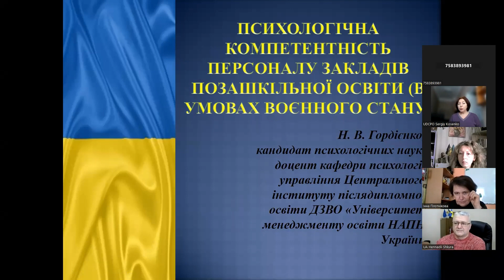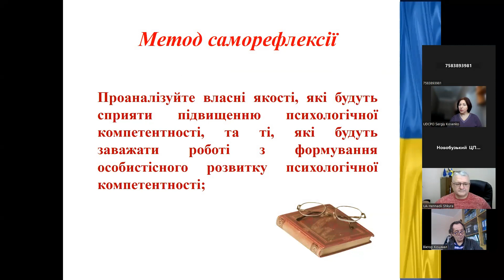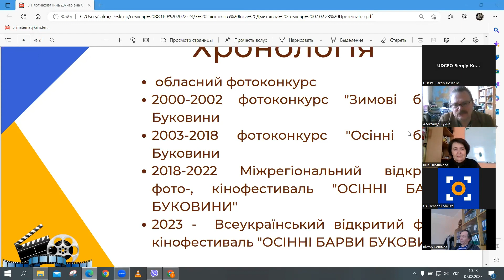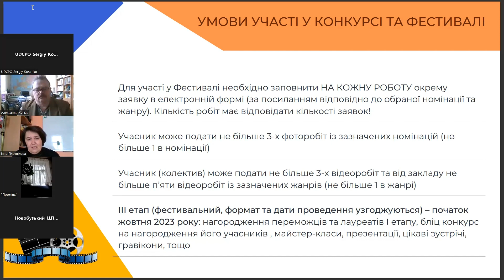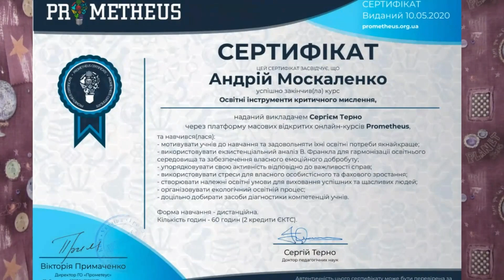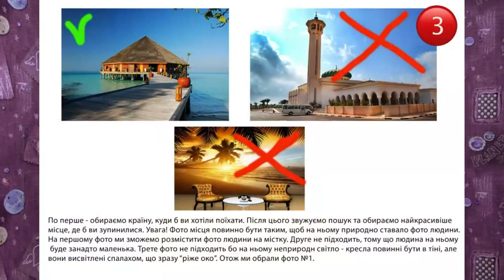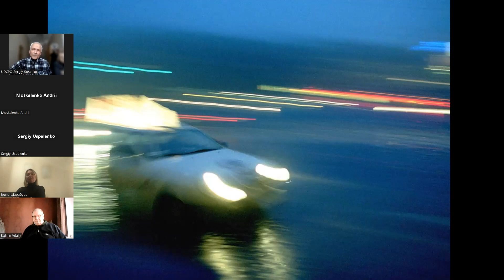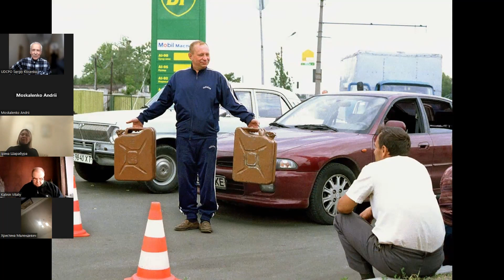Всеукраїнський семінар-практикум «Використання новітніх технологій у заняттях з Фотомистецтва »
Всеукраїнський семінар-практикум було проведено для  керівників гуртків фотомистецтва  обласних методичних об’єднань
На семінарі-практикумі  було  розглянуто низку актуальних питань пов’язаних з організацією роботи гуртків з фотомистецтва в умовах поєднання он-лайн та оф-лайн занять.
Особливу увагу було надано компетентності педагогів у вирішенні психологічних проблем під час воєнного стану.
Організаційні аспекти фотозйомки за допомогою сучасної техніки - дронів в умовах фотогуртка.
Особливості розвитку творчих напрямків розвитку фотомистецтва та  їх висвітлення на вітчизняних електронних ресурсах.